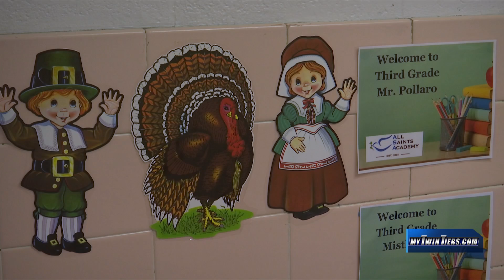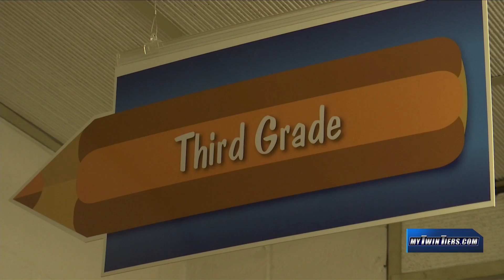All Saints Academy collect coats for their Thanksgiving drive in Corning